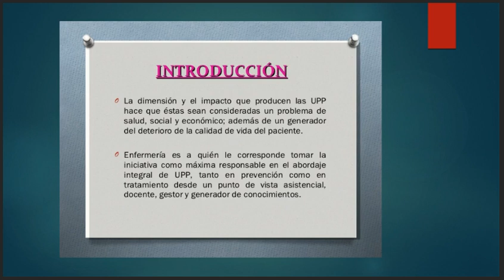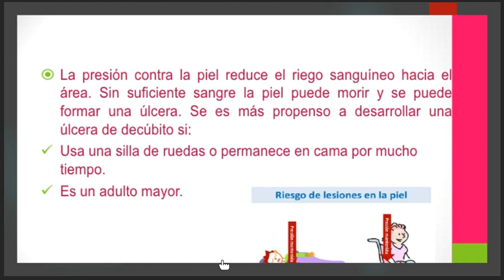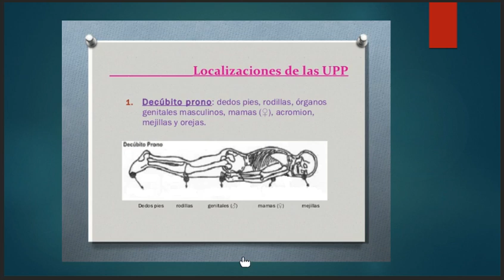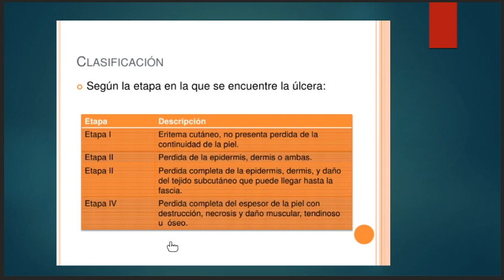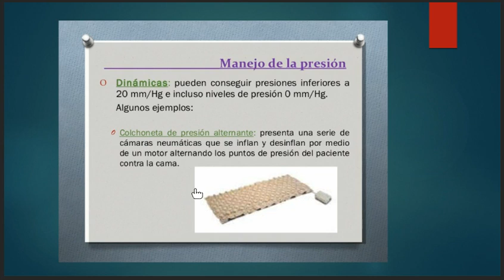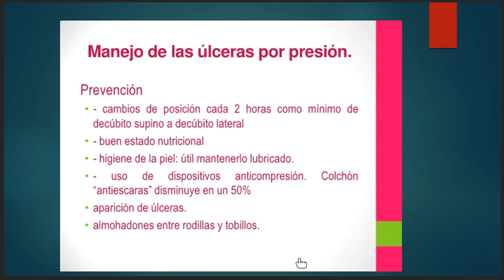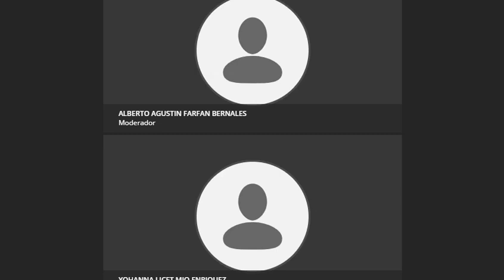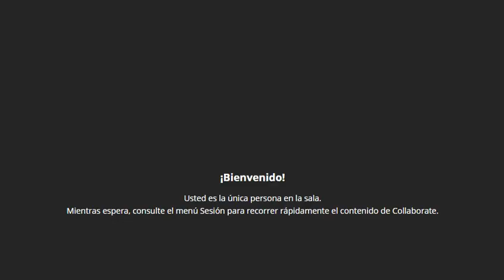Úlceras de presión